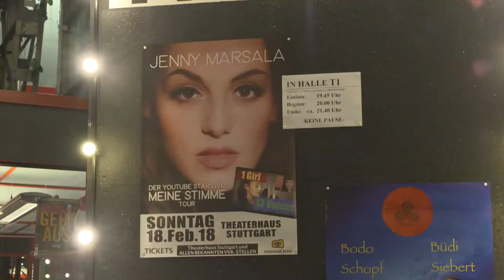19.02.2018 | Journal Stuttgart | Regio TV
Heiße Chefs, glühende Kohlen und kiloweise Grillgut. Bei der ersten Württembergischen Grillmeisterschaft in Sindelfingen sind am 13 Teams aus ganz Deutschland mit ihren besten Kreationen gegeneinander angetreten. Meine Kollegin Carolin Messick hat sich das mal genauer angeschaut und einem Grillteam aus Filderstadt unter die Arme gegriffen.